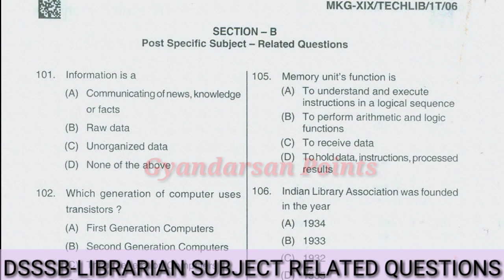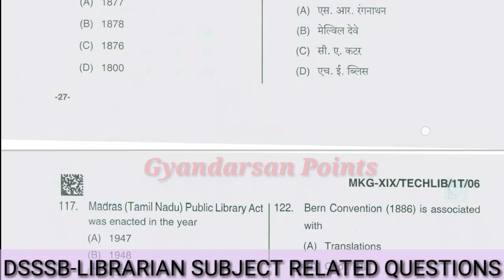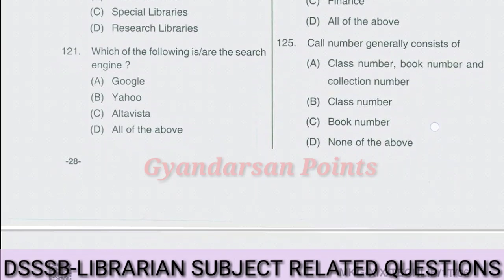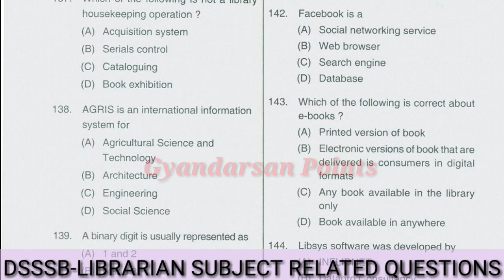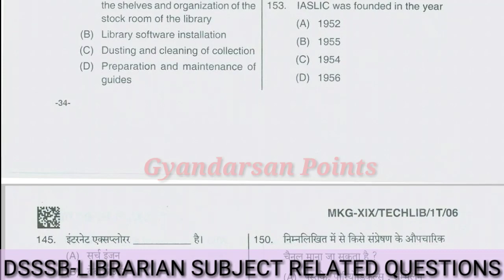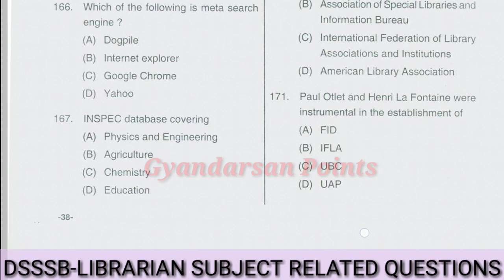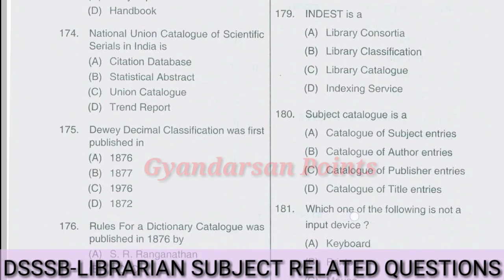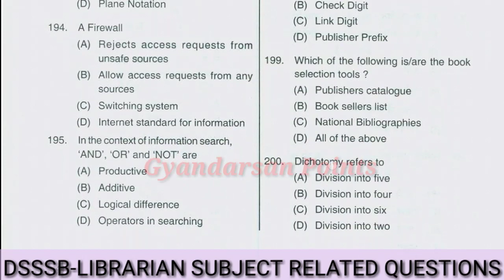DSSSB Librarian Previous Year Questions (Post code 09/17) l subject related questions 2018 exam ll